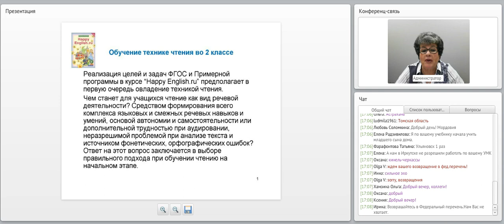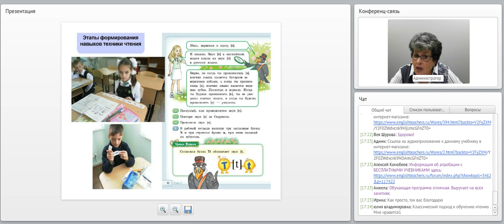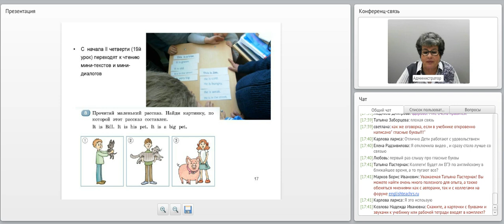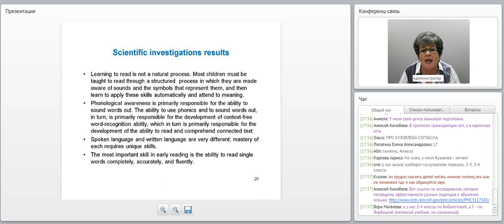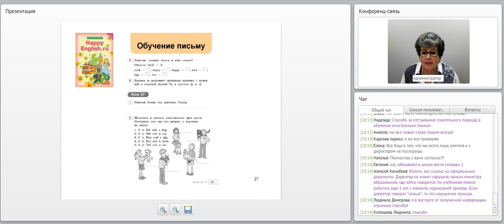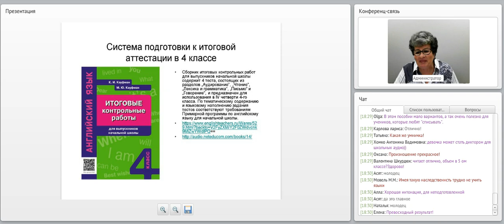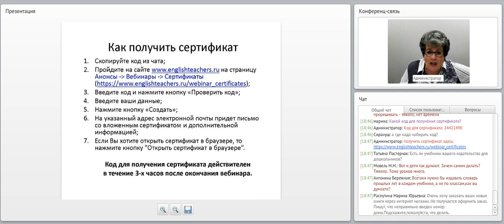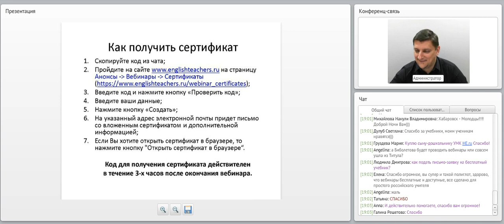ОБУЧЕНИЕ ТЕХНИКЕ ЧТЕНИЯ ВО 2 КЛАССЕ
Тема вебинара: "Как научить читать по-английски во 2 классе (на примере учебника “Happy English.ru” для 2 класса)".
Видеозапись вебинара от 22 апреля 2016 года.
Лектор: автор курса "Happy English.ru" Клара Исааковна Кауфман